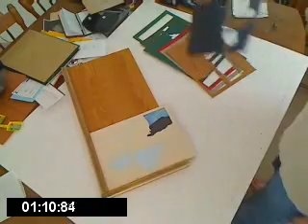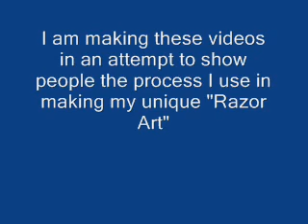Disassembling 'Wild Apple Tree'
People always ask me to explain my technique for making my "razor art" papercuttings. I hope this helps.